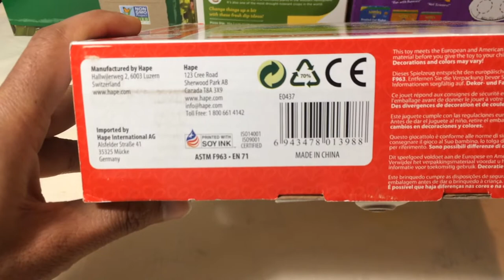Hape Toys | Wooden Puzzle All-Terrain Adventure | Review | Demo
First of all.. we love Hape Toys.. They are awesome!!

Hape is world’s largest producer of wooden toys. Their products meet safety and quality standards EN71 (European norm of toys) and ASTM (American Society of Testing Materials) of the countries they are destined.

This puzzle is well built, with nice vibrant colors. We love this puzzle, since it offers more than a normal chunky puzzle. Kids have the opportunity to think beyond completing the puzzle. Challenging yet fun toys for kids who are older than 18 months.

About Us:
We have been inspired by how story time at libraries help kids grow. Books read aloud can help children develop a strong vocabulary at a very young age. Bedtime stories are a great way to calm children for bed and these books read aloud are a perfect way to help them relax at bedtime.

Apart from that, we also believe that Children should get toys/resources that help build their curiosity and imagination. This will help them to think out of the box and be more creative. Toys that allow kids to grow are very important as are books.

This is our attempt to help children around the world have access to these rich resources.

Enjoy kids books read aloud and other useful resources that we bring to you!